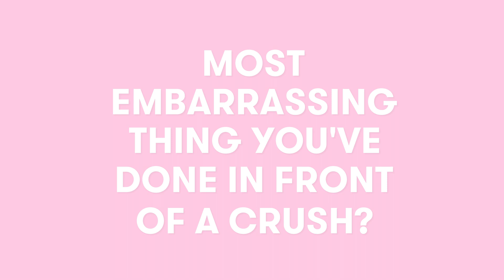Jaz Sinclair's Most Embarrassing Moment On the "Chilling Adventures of Sabrina" Set is So Awkward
Jaz Sinclair from Netflix's "Chilling Adventures of Sabrina" stopped by to spill all her most cringey embarrassing stories. From her most awkward first kiss, to her most embarrassing moment on the set of "Chilling Adventures of Sabrina," these stories will make you laugh-cry. Honestly who can't relate to her most awkward social media mistake? 😂

♥ SEVENTEEN SHOWS ♥

NEW Uploads Wednesday, Friday, Sunday at 5pm ET! YouTube.com/Seventeen is your daily video destination for fashion, beauty, celebrities and lifestyle! Tune in each week for fun, original programming hosted by Seventeen editors, exclusive behind-the-scenes features and interviews with the hottest celebs. Savvy, Smart, Stylish, Seventeen!